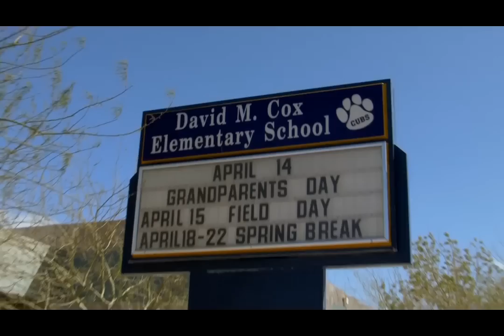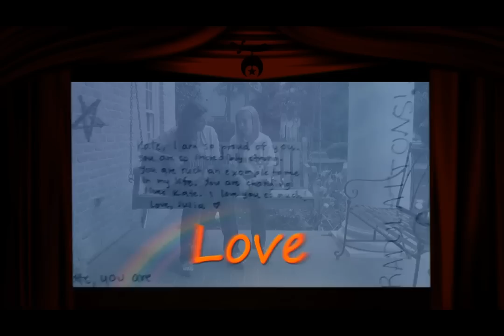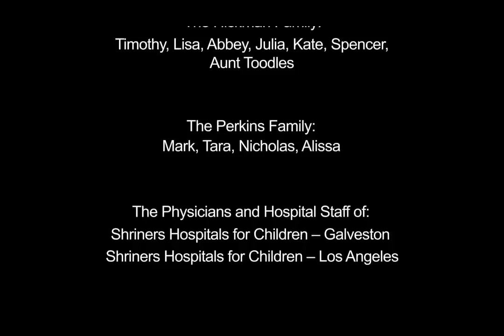A Tale of Two Patients: Alissa Perkins and Kate Hickman